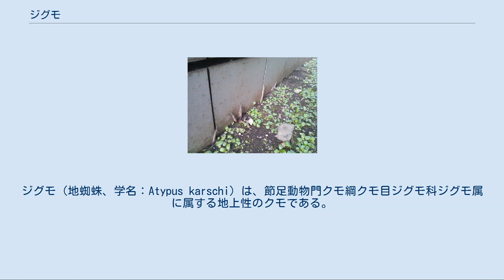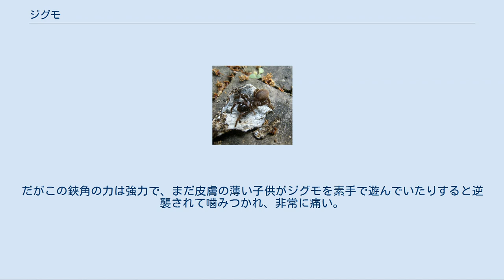ジグモ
ジグモ（地蜘蛛、学名：Atypus karschi）は、節足動物門クモ綱クモ目ジグモ科ジグモ属に属する地上性のクモである。
地下に穴を掘って、袋状の巣を作る。
 日本各地で、人家の庭先にも普通に生息している。
近縁のトタテグモ類と同様地下に穴を掘って住んでいるが、地上部が目立ちやすいためか、本種は一般にも比較的よく知られている。
 トタテグモ科と同じトタテグモ下目に属するため、形態的にはそれらとやや似る。
日本のこの類では大型で、メスは体長が20mmに達する。
頭胸部は正中線の隆起が弱く扁平である。
また、触肢はやや小型化しており、歩脚との区別が明瞭である。
歩脚は太いがトタテグモ科ほど太くはなく、その色彩は頭胸部と同じで暗黄褐色化しない。
腹部は無紋。
 鋏角が非常に大きく発達し、ほとんど頭胸部と同じくらいの長さがある。
ただし、ワスレナグモのように、途中が大きく盛り上がることはなく、すんなりと伸びる。
触肢は小さく、四対の歩脚は中程度。
全身は黒褐色で、模様はない。
腹部は楕円形で柔らかい。
なお、雄は基本的な特徴は同じだが、腹部が小さく歩脚が細長いため、かなり異なった印象を与える。
 日陰になるビルの壁は絶好の営巣場所 ジグモの巣は、糸でできた細長い袋である。
壁際、木の根元などの地面に10cm ばかりの縦穴を掘り、その中を糸で裏打ちして糸でできた膜の円筒を作り、それをそのまま地上部に延長して、先細りの袋として、そばの壁や木の幹に沿って伸ばし、先端をそこに付着させる。
外から見ると、地面から柔らかい紐か何かが伸びているように見える。
その表面は土やゴミ、苔などが付いて、目につきにくくなっている。
この地上部分をつまんでそっと引っ張ると、地下部分を引き抜くことができるので、中に住んでいるクモを捕まえることができる。
 この袋の地上に出た部分は、捕虫装置としての性格をもっている。
餌は小型甲虫、ダンゴムシ、ワラジムシといった地表性の小動物などで、これらがこの袋の表面を歩いた時に、ジグモは袋越しに長大な鋏角で咬みつき、袋を破れるままに巣内に引きずり込む。
食べかすは袋の先端から捨てられる。
このクモは比較的飢餓には強いことが知られている。
 卵はふわふわの糸で包まれた卵のうとして巣の中に産み付けられる。
孵化した幼虫は、巣の先端から這い出し、そのまま近くの草や低木に登ってバルーニングする。
 孵化から性成熟までに3〜4年を要する。
幼体は脱皮を繰り返して成長し、およそ7齢で成体となる。
成体の寿命はオスの場合1年足らずであるが、メスは性成熟後も脱皮を行い数年生き続ける。
 日本では本州・四国・九州に普通で、北海道にも希ながら分布する。
台湾と中国からも記録があるものの、自然分布であるかどうかは不明。
 鋏角が長大なため、鋏角を腹部の方に曲げてやると自身の腹を切り裂いてしまう事から、かつては子供が「ハラキリグモ」「サムライグモ」などと呼んで遊んでいた。
だがこの鋏角の力は強力で、まだ皮膚の薄い子供がジグモを素手で遊んでいたりすると逆襲されて噛みつかれ、非常に痛い。
 本種の属名Atypus（アティプス）は日本蜘蛛学会（旧東亜蜘蛛学会）の会誌の名にも用いられている。
 ^ 小野（2009）、p.85